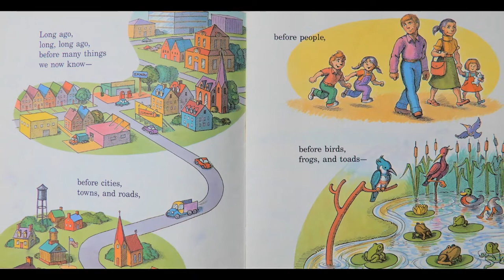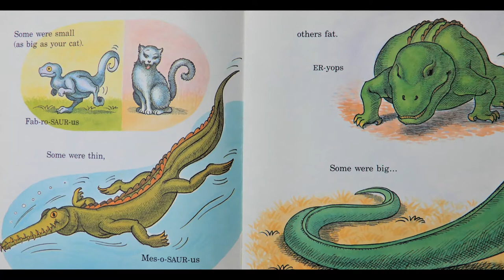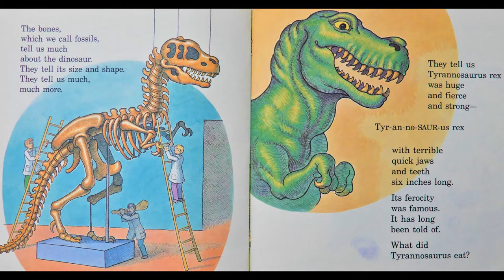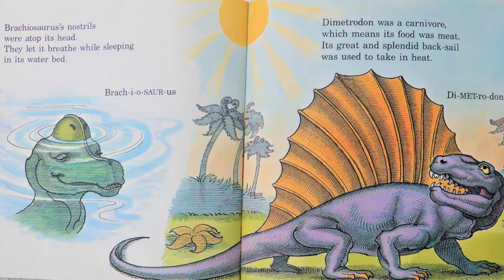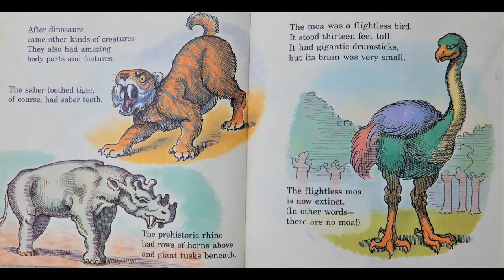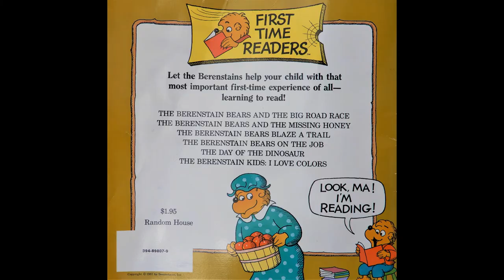The Day Of The Dinosaur By Stan & Jan Berenstain Book Read Aloud w/Music!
Come along as you learn a little about DINOSAURS! Great introduction to Dinosaurs for kids!